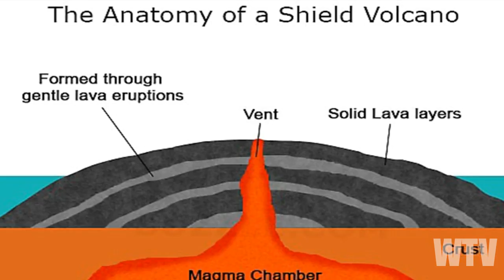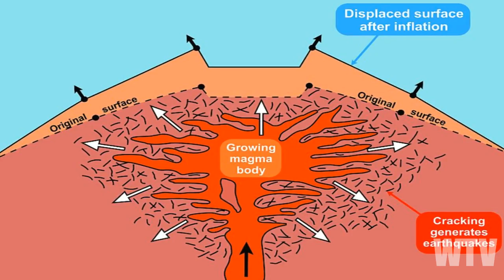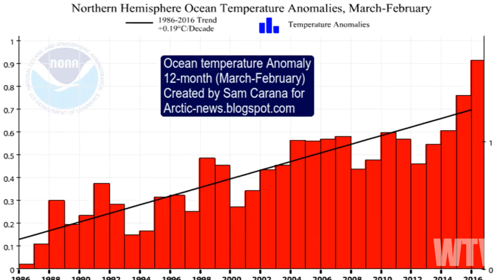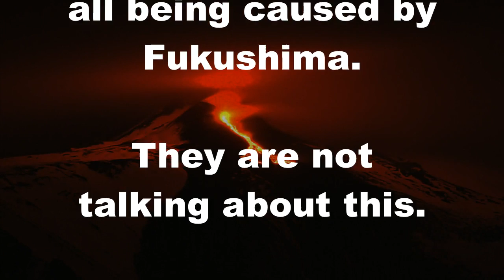What you need to know about VOLCANISM and the TRANSFORMATION of EARTH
Is our planet changing?  What is causing these dramatic changes in our climate and atmosphere?  Why is Volcanism on the rise?